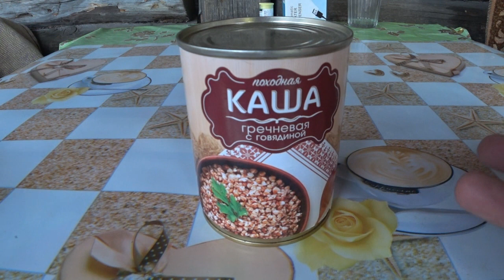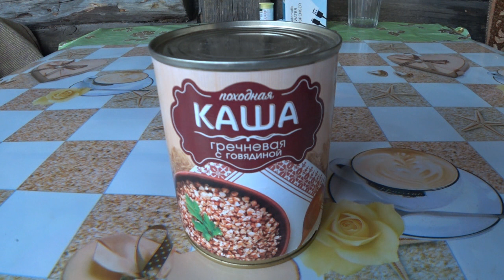Консерва! Каша гречневая с говядиной 340 гр. Курганский мясокомбинат Стандарт!!!